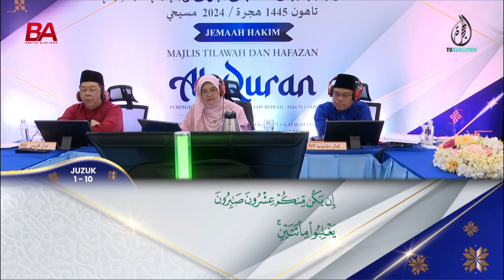MTHQK2024 (Hafazan) Wafa Al Hana' Ahmad Fahizme (Pahang)